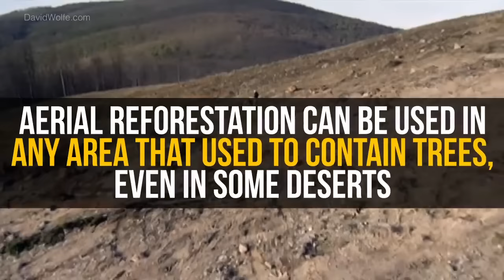Planting trees using seed bombs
Seed Bombs = Aerial reforestation to foster new growth on damaged land.